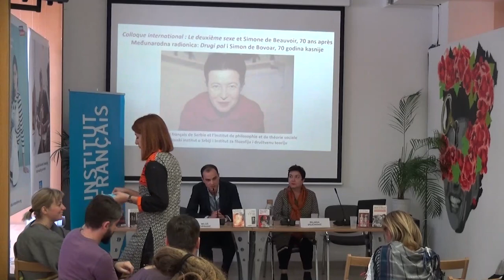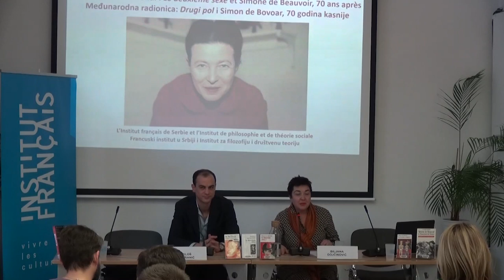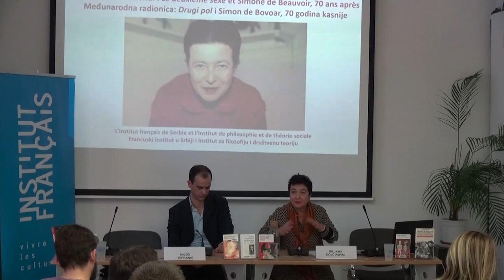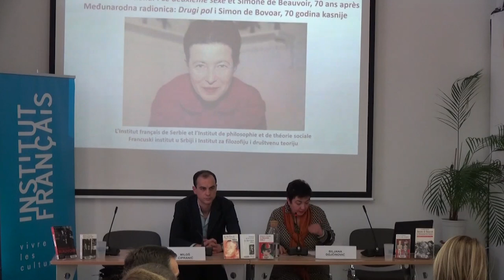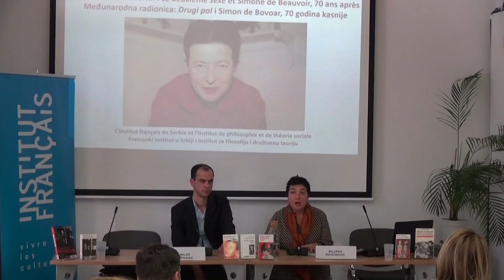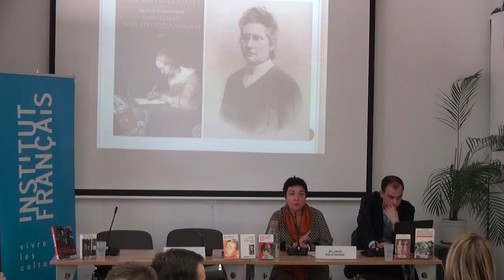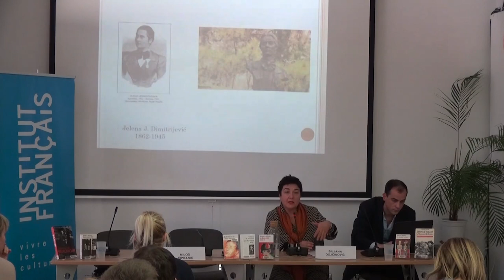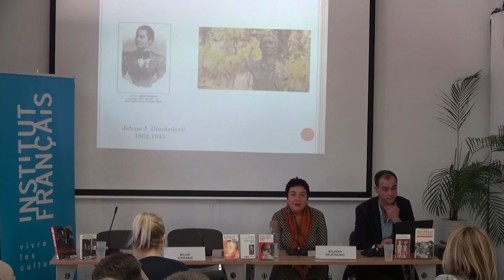Biljana Dojčinović - Drugi pol i knjiženstvo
Biljana Dojčinović (Filološki fakultet): Drugi pol i knjiženstvo